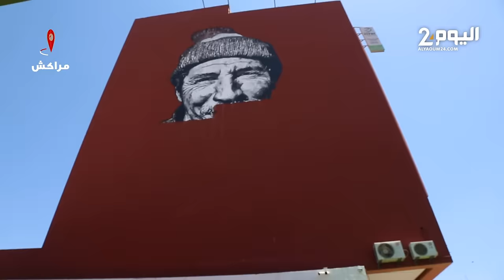تجديد جدارية شهيرة في مراكش.. مسؤولة تكشفت تفاصيل القصة